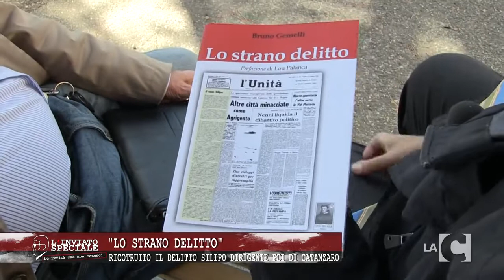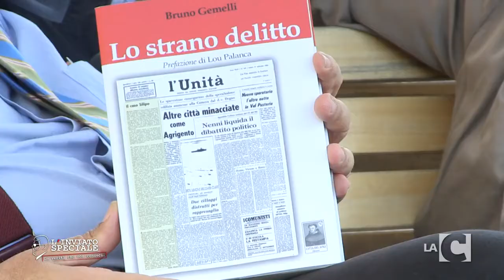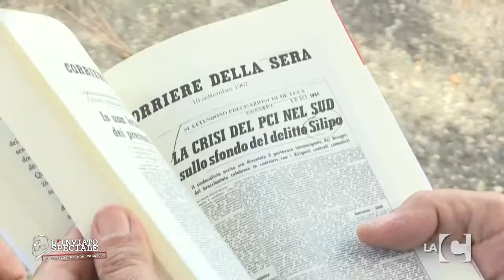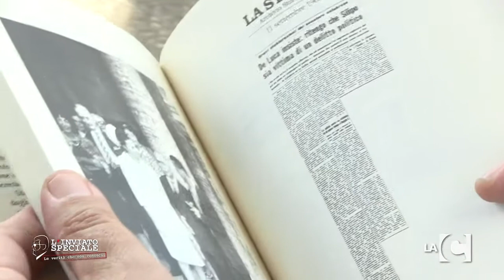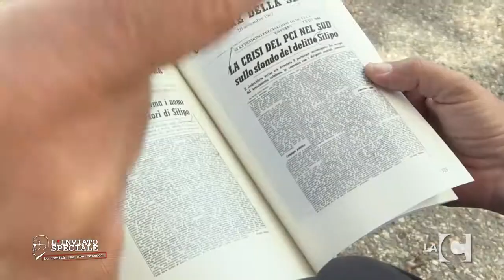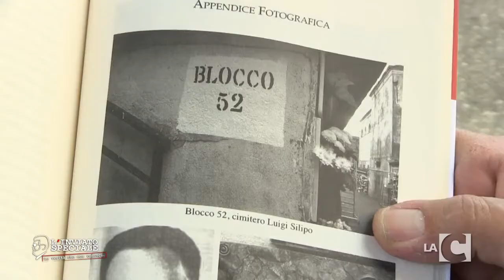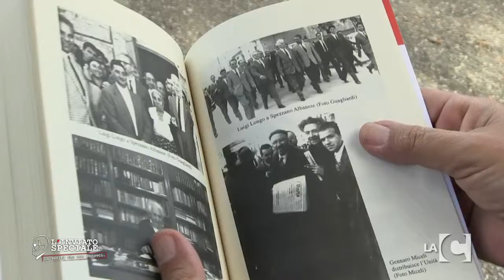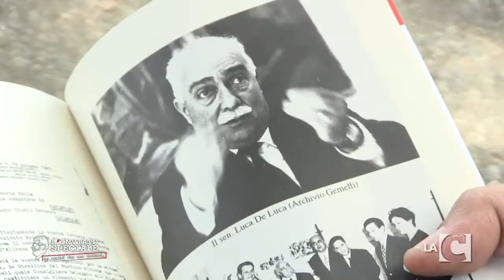L'Inviato Speciale: Intervista a Bruno Gemelli (13-05-2015)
intervista a Bruno Gemelli, autore del libro "Lo strano delitto", ricostruzione dell'omicidio di Silipo